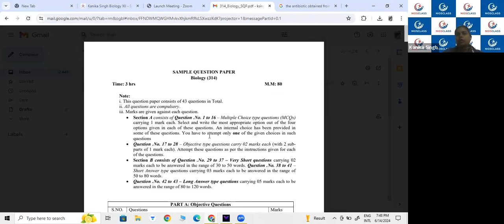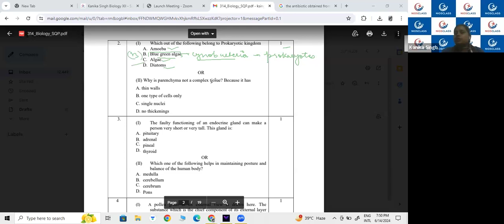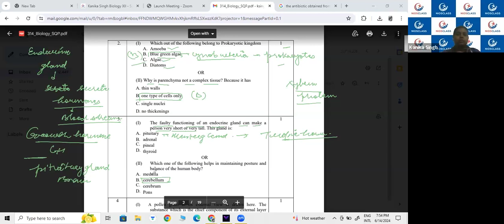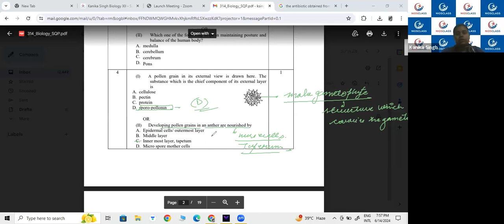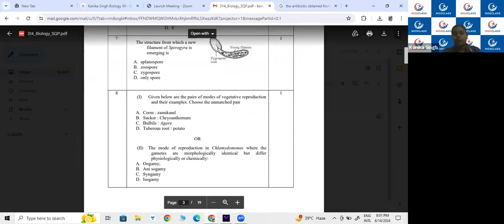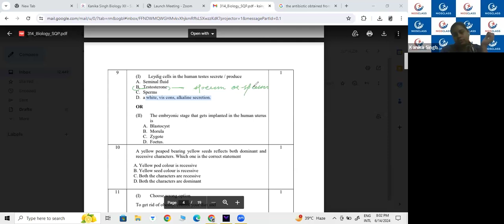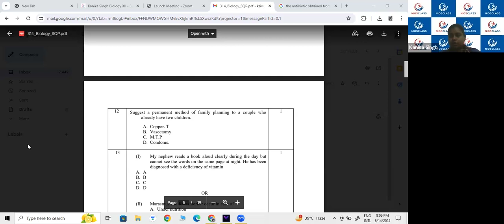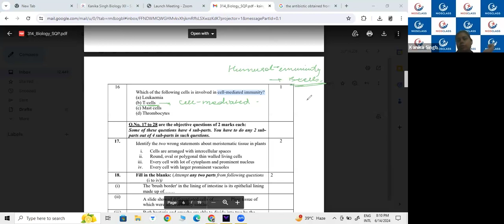NIOS Class 12th Biology Sample Questions Paper Solution | October 2024 Examination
NIOS Class 12th Biology Sample Questions Paper Solution for October 2024 Exam

About NIOS CLASS
NIOS CLASS is an initiative by onlinenios, founded by Mr Sanjay Srivastava, ex Principal of Birla School Pilani to address the need of good coaching for secondary and senior secondary students of NIOS.

We offer notes to students, the classes are recorded so that students can view the recordings whenever they want to. The teachers conduct tests on regular basis. We also help students in preparing the TMAs.